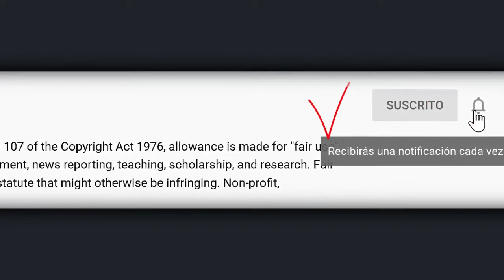Sofía Aragón opina sobre la nueva Miss Universo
© Image ~
© Song ~
© interprete ~